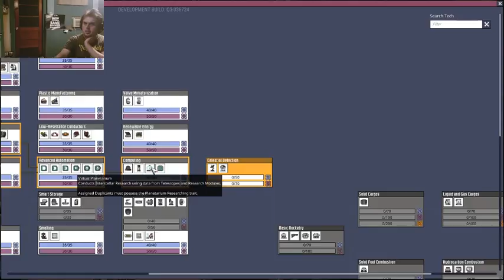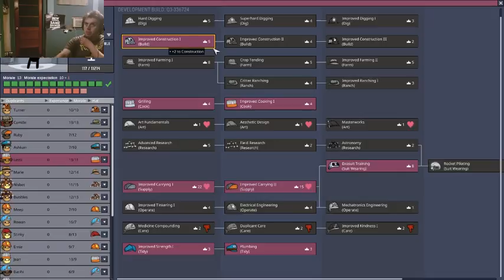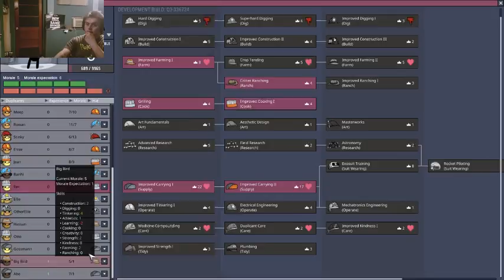Oxygen Not Included 45